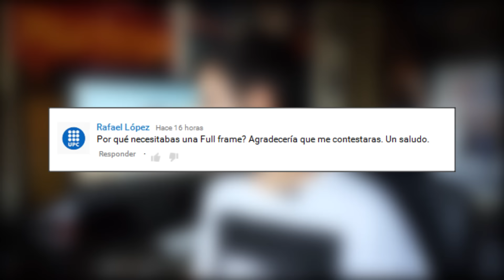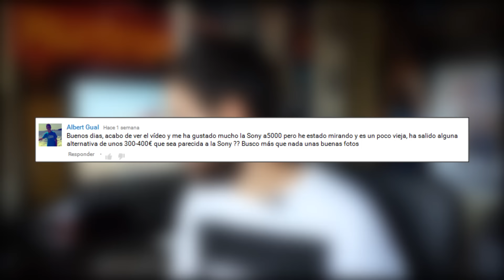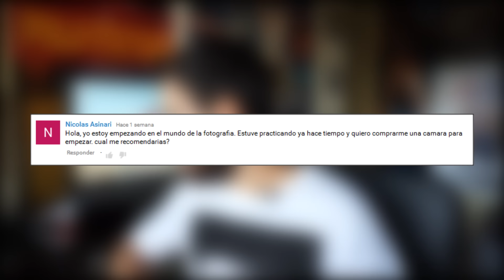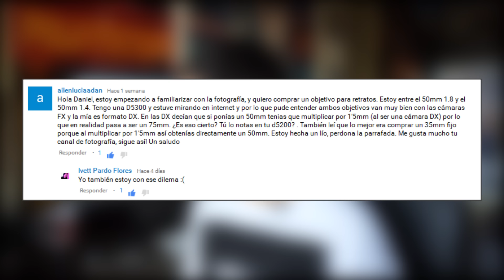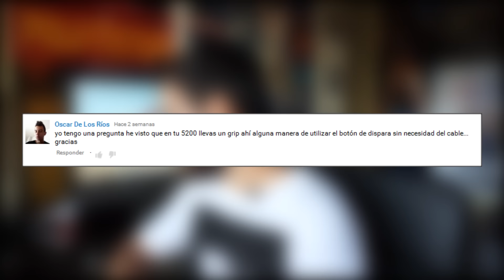Respondiendo comentarios #03 | Qué cámara comprar, consejos para empezar en la fotografía,...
DONACIONES:

Si quieres formar parte de este proyecto y ayudarme a hacer crecer el canal

     - Sony a5000 + 16-50 mm.
     - Grabadora de sonido Zoom H1 + micro lavalier Speedlink.

- ¿Con que programa edito mis vídeos?